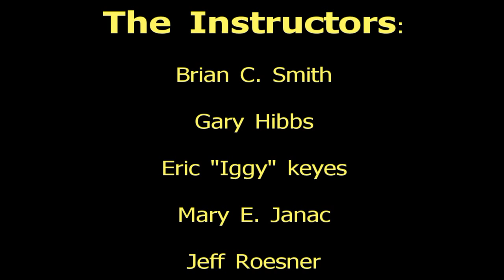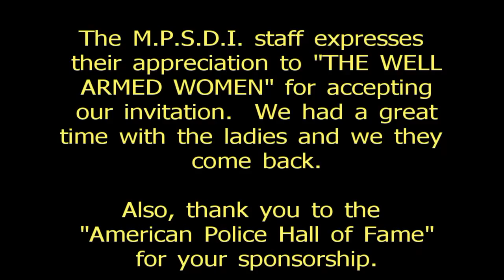Basic Pistol Fundamentals for Women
Special attendees were members from the "The Well Armed Women" of the Northwest Indiana Chapter.